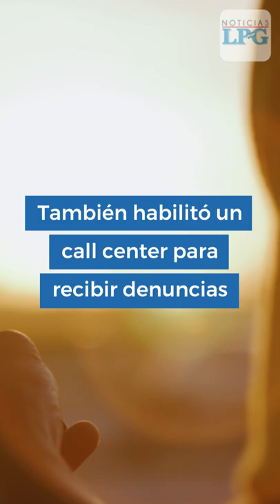Gobierno de El Salvador recompensará denuncias anónimas contra grupos terroristas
¡Visítenos!